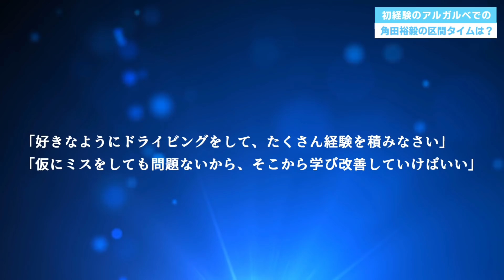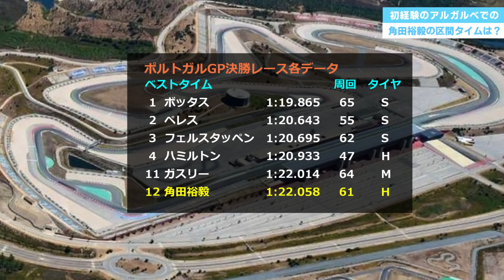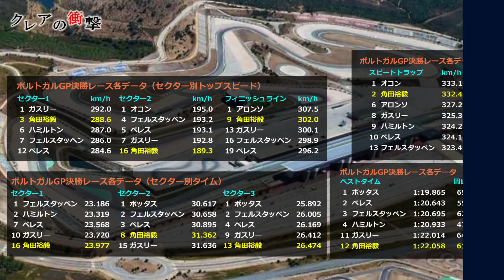【F1 2021】アルファタウリの角田裕毅のポルトガルGPをデータで見てみると…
日本だけではなく、今や世界的にも『F1界の期待の星』といえる角田裕毅。
しかし、開幕戦でこそ9位入賞を果たしましたがその後は未経験なことが続いており思うような結果にはなっていません。
では、第3戦のポルトガルGPでの角田裕毅はどうだったのでしょうか？
今回は、先日行われた2021年のF1第3戦ポルトガルGPでの角田裕毅についてのお話です。

ナレーター『mint』のチャンネル

F1 F12021 F1アルファタウリ 角田裕毅 アルファタウリホンダ F1ホンダ F1ポルトガルGP クレアの衝撃 F1は【DAZN】で観戦できます。